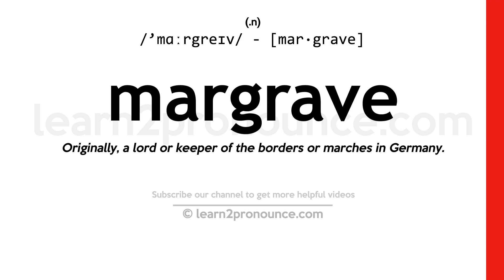Pronunciation of Margrave | Definition of Margrave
Margrave pronunciation | How to pronounce Margrave in English?
/`mɑːrgreɪv/
Meaning of Margrave | What is Margrave?
(1) (noun) a German nobleman ranking above a count (corresponding in rank to a British marquess); (2) (noun) the military governor of a frontier province in medieval Germany;
What is Margrave | Margrave meaning and definition?